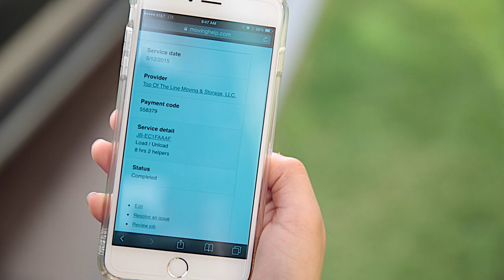Moving Help® -- Moving Made Easier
Having extra hands for your move is extremely necessary with your busy schedule. Add Moving Help® to your U-Haul rental to make moving a snap!  With reliable Moving Helpers®, get your move done faster and more efficiently. Check out how easy it is to reserve Moving Help® for yourself online.